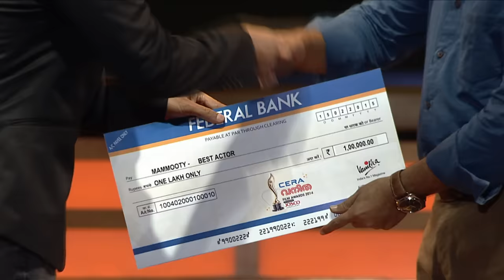Vanitha Awards Episode 2 part 8